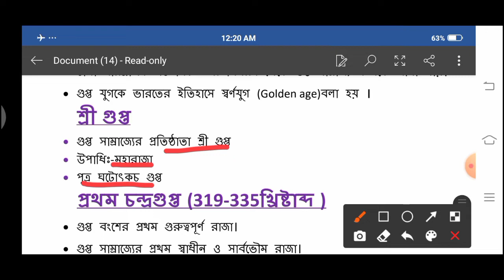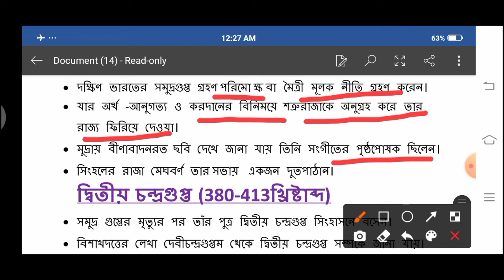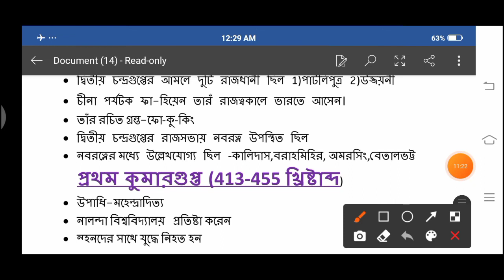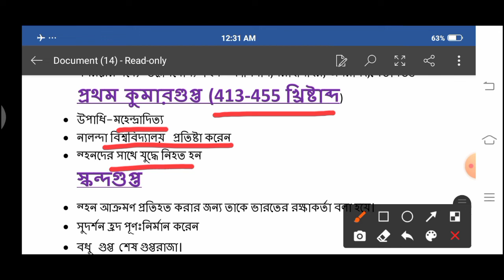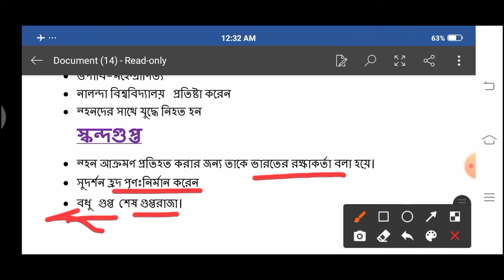Mission STGT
অশোকের ধম্ম